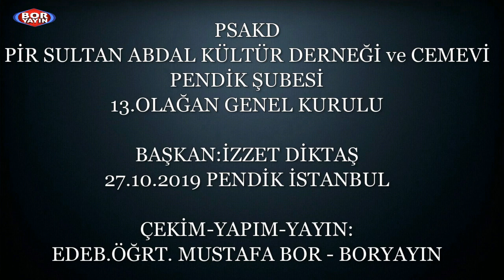BORYAYI-PİR SULTAN ABDAL KÜLTÜR DERNEĞİ-CEMEVİ PENDİK ŞUBESİ13.GENEL KURULU 2019 İSTANBUL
PİR SULTAN ABDAL KÜLTÜR DERNEĞİ-CEMEVİ PENDİK ŞUBESİ
13. OLAĞAN GENEL KURULU
KONUŞMALAR: PENDİK PSAKD BAŞKAN ADAYLARI: İZZET DİKTAŞ-İSMAİL   HAŞHAŞ
DİVAN:METİN AĞIRMAN - GÖZDE IŞIK - NİYAZİ GÜNERİ
ÇEKİM-YAPIM-YAYIN: MUSTAFA BOR  ŞIHAMETEDE OCAĞI EVLADI
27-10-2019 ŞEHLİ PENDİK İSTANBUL